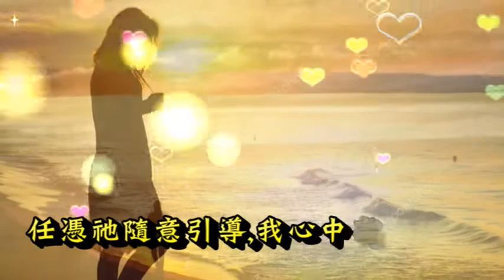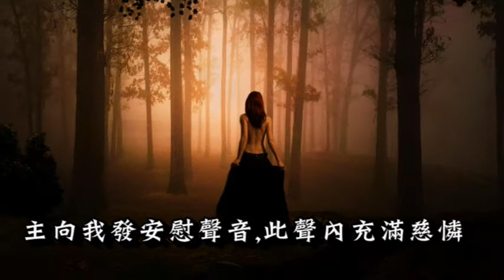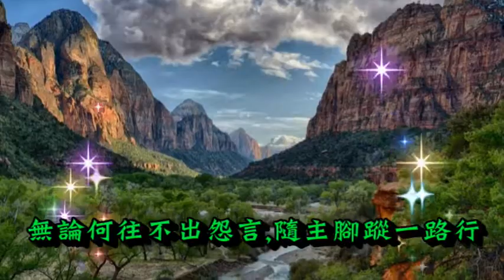願主常偕 I Must Have the Savior With Me By Fanny J. Crosby 古今聖詩(200)Instrumental Christian Music